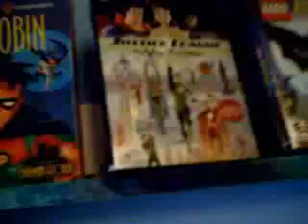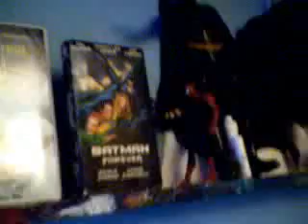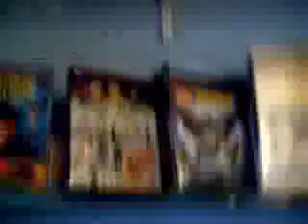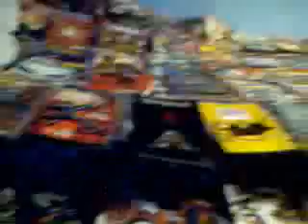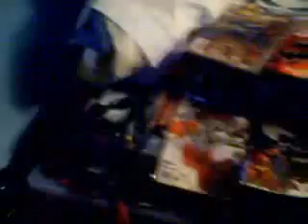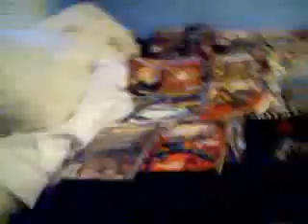THE BATFAMILY SHOULD BE IN THE NEXT BATMAN MOVIE PART 1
they should be in the next batman movie